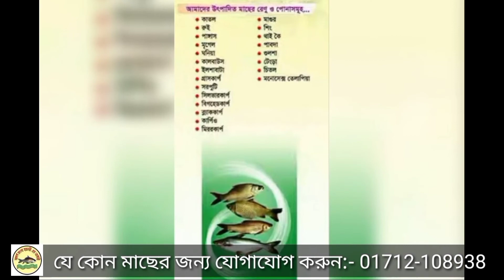আমাদের প্রতিষ্ঠানে প্রতিদিন সুবর্ণ রুই মাছের পোনা বিক্রয় করা হবে। 01712108938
হেল্পলাইন_01712_108938আমাদের প্রতিষ্ঠানে প্রতিদিন সুবর্ণ রুই মাছের পোনা বিক্রয় করা হবে।আমরা সমগ্র বাংলাদেশে মাছের পোনা বিক্রি ও সরবরাহ করে থাকি।প্রয়োজনে হোম ডেলিভারীর সুবিধা রয়েছে।আমাদের প্রতিষ্ঠানের সকল প্রকার মাছের পোনা ইনব্রিডিং মুক্ত।যোগাযোগের ঠিকানাঃ আদর্শ মৎস্য হ্যাচারী এন্ড নার্সারী। ধলা, ত্রিশাল, ময়মনসিংহ।হেল্পলাইন_01712_108938বি:দ্র:- স্বনামধন্য হ্যাচারী থেকে রেণু পোনা সংগ্রহ করে নিজে লাভবান হন।আইড়